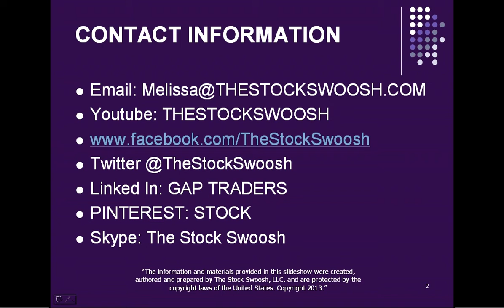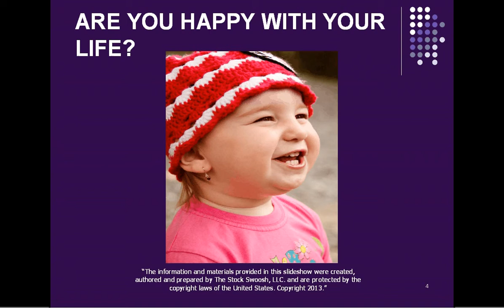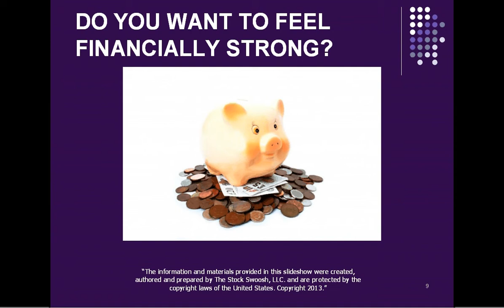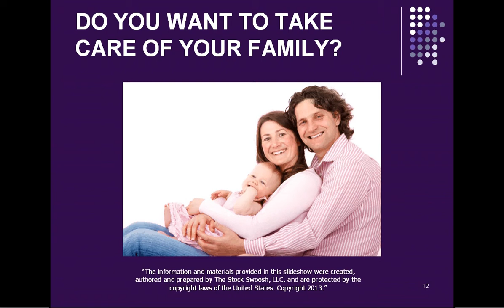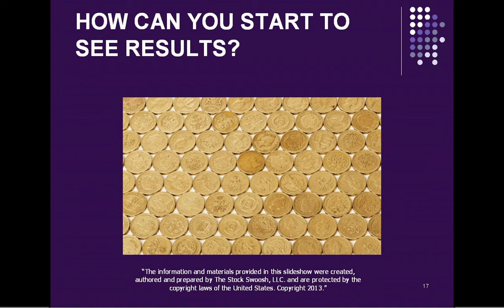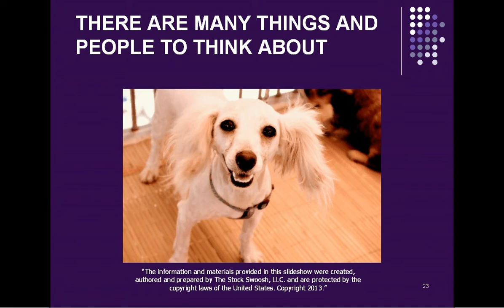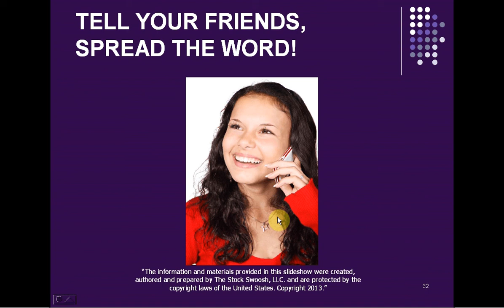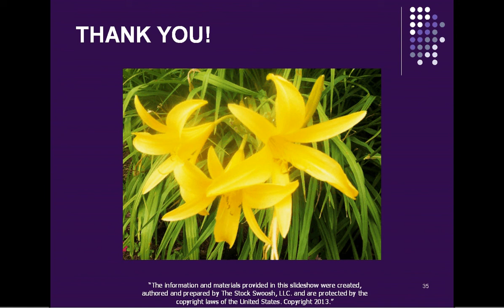Wealth Manifestation Course August